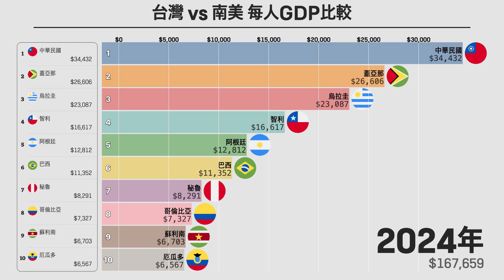台灣與南美各國的每人GDP比較，1980年至2024年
此圖表比較了1980年至2024年間台灣與南美各國的每人GDP。它直觀地展示了各國的經濟增長和變化，顯示了台灣與南美國家之間的經濟差距。透過此圖表，可以分析台灣和南美地區的經濟趨勢和主要變化。

每人GDP是將一國的總經濟產出除以其人口數，表示公民的平均收入和生活水平。這是一個用來比較不同國家經濟繁榮和生活水平的有用指標。

✨想看更多圖表嗎？從這裡開始！

[互動圖]
請查看 "台灣與南美各國的每人GDP比較，1980年至2024年" 的互動圖表。